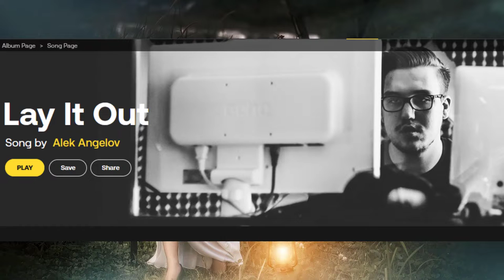Lay It Out by Alek Angelov-Charming Song